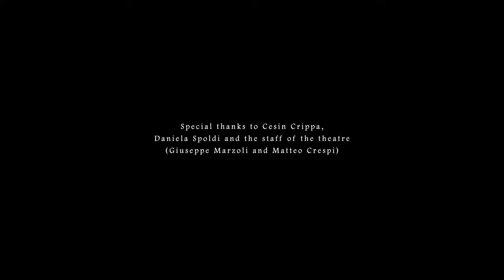Arlecchino - Harp & Tap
Arlecchino (by A. Sangineto)

Ilaria Suss: tap dance
Adriano Sangineto: Celtic harp

Video Production by Lorenzo Testa
Recorded in January 2021 from the live show "Harp & Tap" in Milan at the “Teatro Elfo Puccini”

Costume design by Daniela Patacchini

Special thanks to Cesin Crippa, Daniela Spoldi and the staff of the theatre (Giuseppe Marzoli and Matteo Crespi)